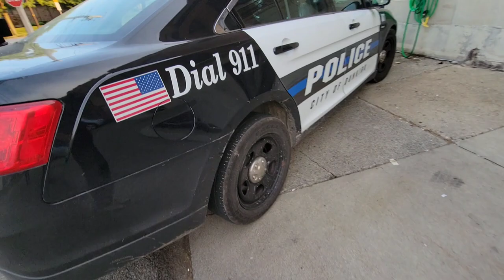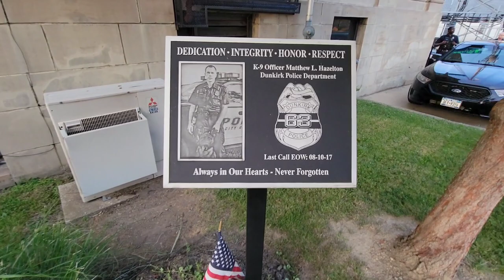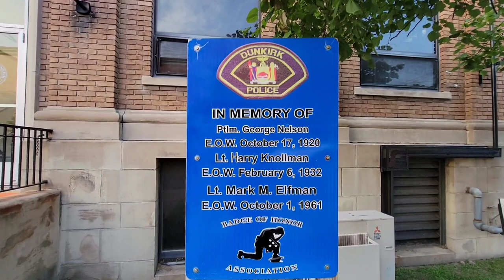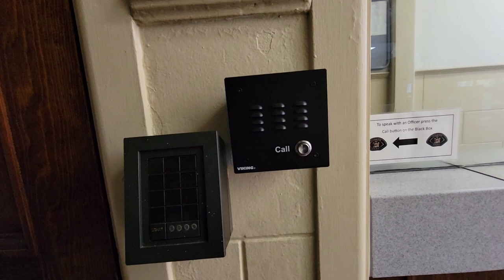GET OFF OUR PROPERTY NO PICTURES leave NOW, City of Dunkirk NY 1st Amendment Audit Intimidation Fail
This is a first amendment audit of Dunkirk, New York the city police department. They seen me looking at the police cars and taking photographs for news purposes quickly and tried to throw me out of the parking lot. Then proceeded to follow me around very closely. Almost pretty much in my personal space.  And once again we've seen the tilted officer complaint form process where they didn't want to give a form out. They pretend they don't have a form, there is no form when they know there is a form!

I Love You Erie County Fam! ❤

KNOW YOU'RE RIGHTS!!!

Dunkirk Police Department
David Ortolano, Chief of Police

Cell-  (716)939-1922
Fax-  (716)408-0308